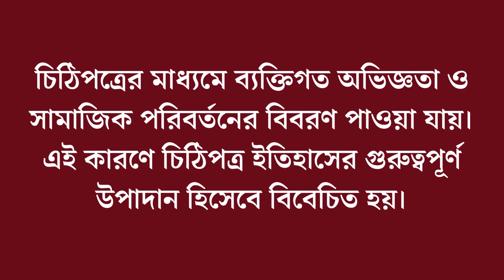চিঠিপত্র কীভাবে ইতিহাসের গুরুত্বপূর্ণ উপাদান হয়ে উঠেছে? মাধ্যমিক ইতিহাস WBBSE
✅ নোটস অর্ডার করার জন্য আজকেই কল বা হোয়াটস্যাপ করুন : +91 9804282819

✅ এই নোটস আপনি সহজে পাবেন আমাদের ওয়েবসাইটে , এই লিংকে ক্লিক করুন

SkillYogi ওয়েবসাইটে সব কিছু পাবেন সহজে, মেম্বারশীপের মাধ্যমে ওয়েবসাইটে সমস্ত নোটস পাবে এবং হোয়াটসাপে ডাউট ক্লিয়ার করার সুবিধে।
আজকেই রেজিস্টার করুন।  ভিসিট করুন

Download PDF from our website or Order Printed Book - Cash on Delivery Available